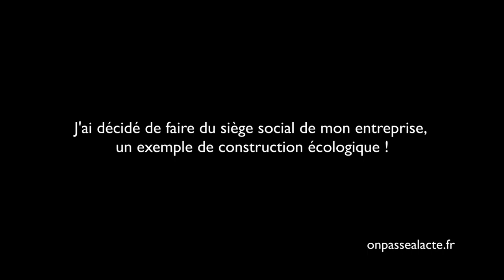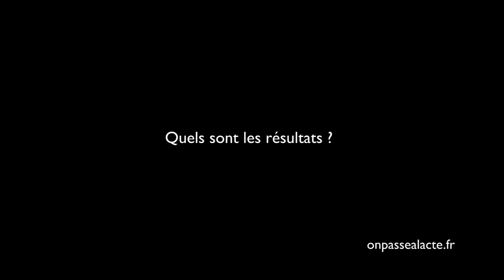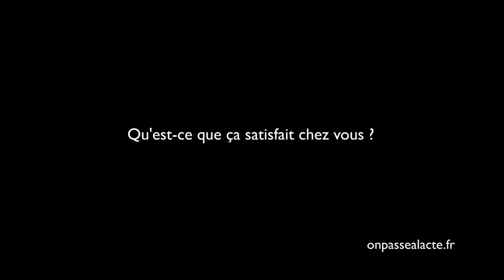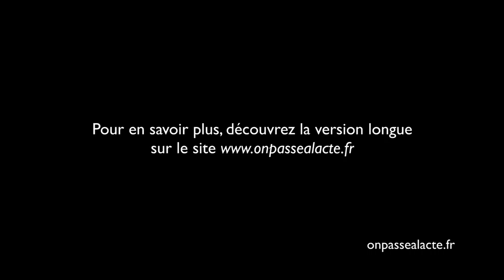William Vidal a fait bâtir un siège social 100% écologique (version moyenne)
William a décidé de faire du siège social de son entreprise, une innovation écologique.
L'idée : montrer qu'on peut construire des bâtiments 100% écologiques au même prix qu'une construction traditionnelle.
Pour ça, il a fait construire 2000m2 de bureaux à partir de matériaux de construction locaux et naturels (paille, bois, lin, chanvre...) et a utilisé des technologies écologiques (géothermie, photovoltaique, gestion intelligente de l'air, domotique écologique ...).
Résultats : pari gagné !
Le bâtiment a été reconnu 1er batiment Français en construction écologique (7ème mondial)
Le bâtiment produit de l'énergie ! "il rapporte 20€ par personne et par an ! "
On y travaille mieux...